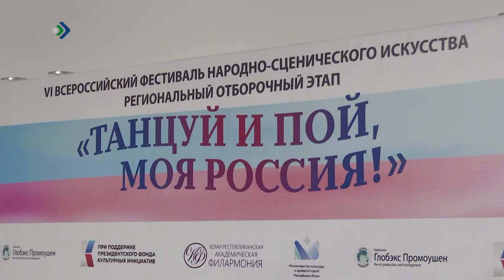В Коми проходит отбор участников для Всероссийского фестиваля «Танцуй и пой, моя Россия!»